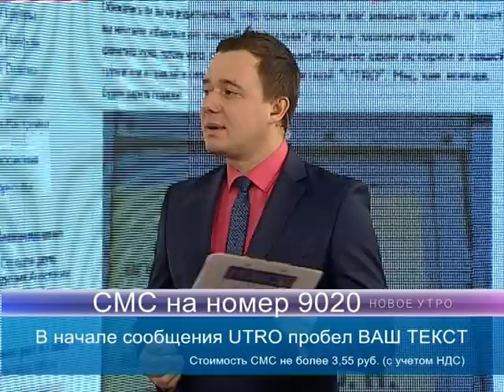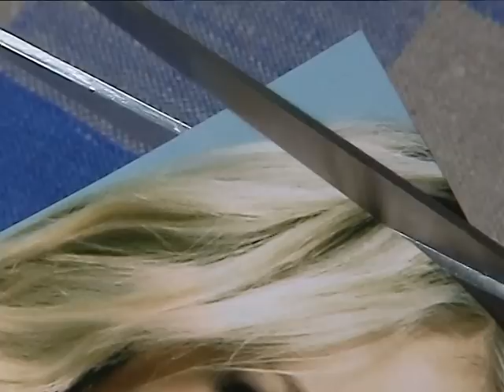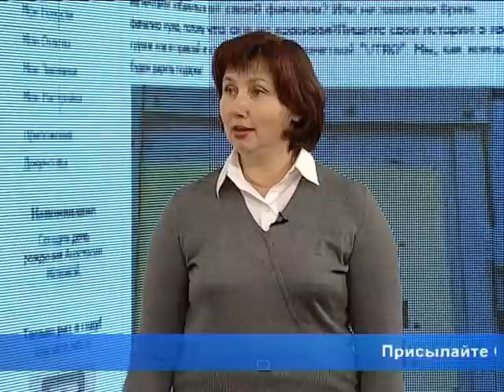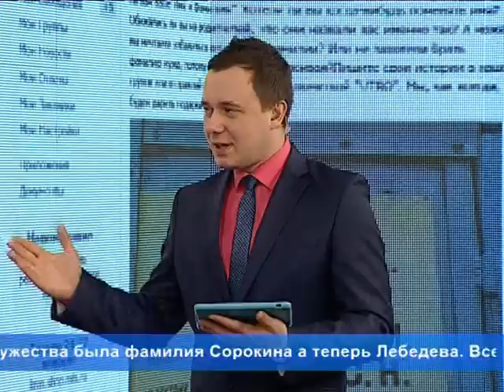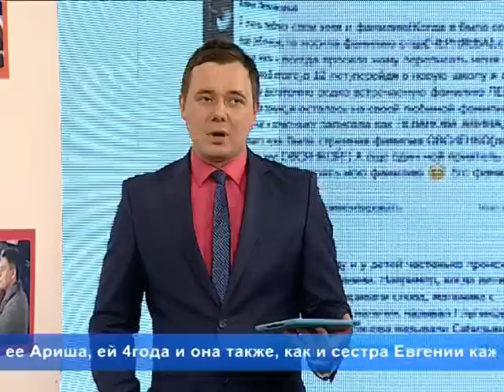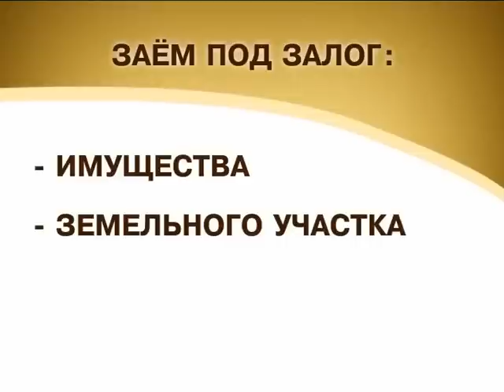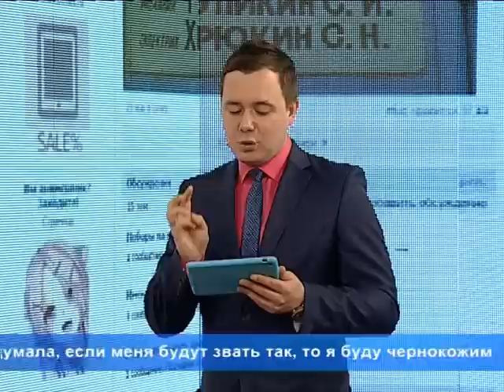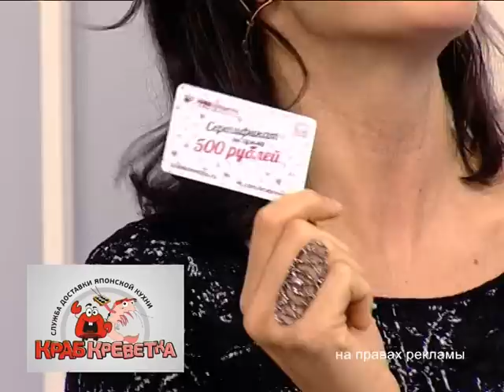Новое утро на Перце 26 января 2015 года.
Тема прямого эфира в «Новом утре на Перце»: "Нравится ли вам ваше имя"?